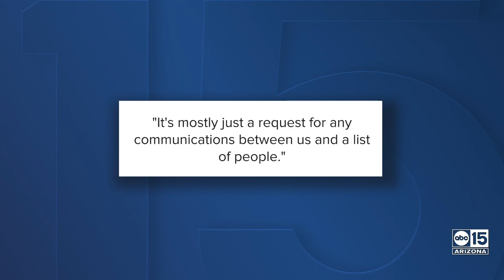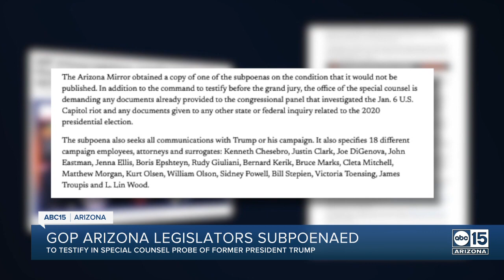Republican state lawmakers subpoenaed as part of criminal investigation of Donald Trump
Senate President Warren Petersen and Speaker of the House Ben Toma confirm they are among the Arizona lawmakers subpoenaed for the investigation of former President Donald Trump. The Arizona Mirror also reported State Senate Majority Leader Sonny Borrelli of Lake Havasu City was subpoenaed. When contacted Sunday, Borrelli said he could not speak on the issue.